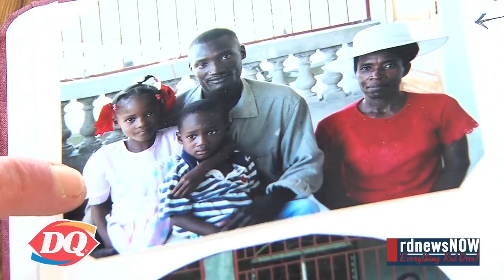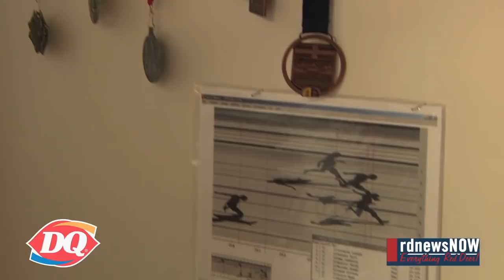Dairy Queen Athlete of the Month March 2018 - Jeremiah Lauzon